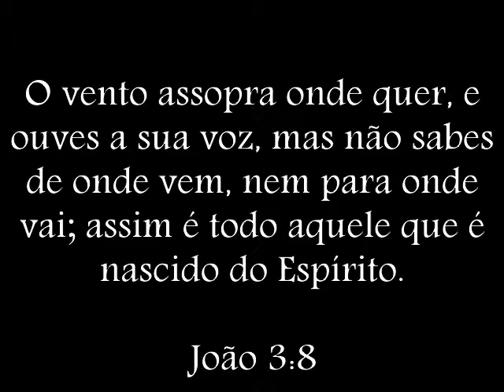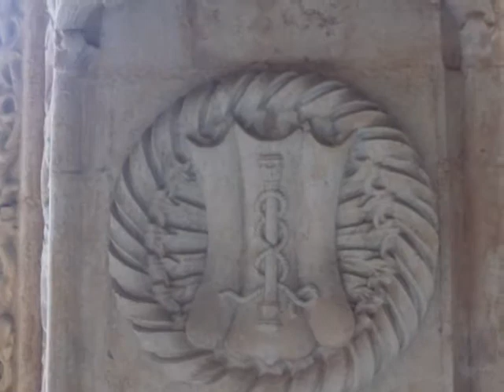Asas ao Vento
O vento assopra onde quer, e ouves a sua voz, mas não sabes de onde vem, nem para onde vai; assim é todo aquele que é nascido do Espírito.

João 3:8